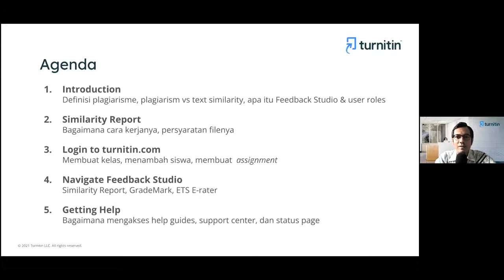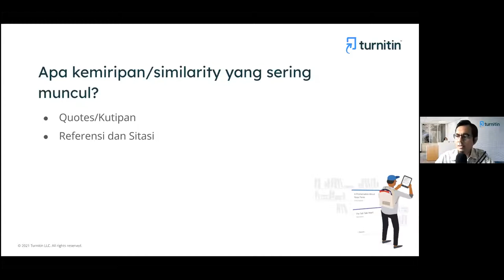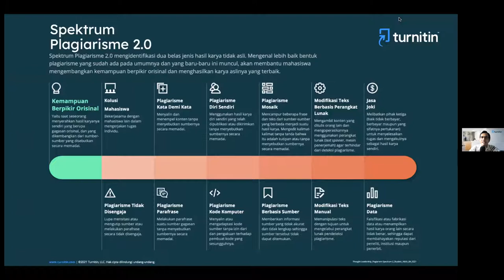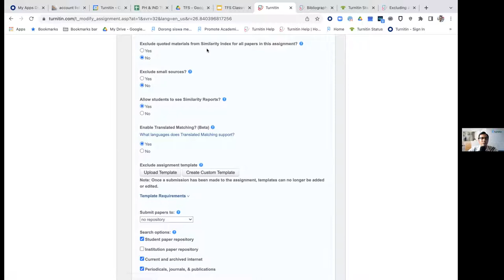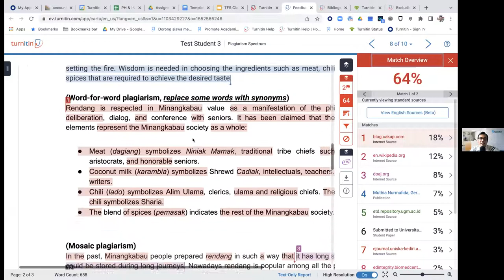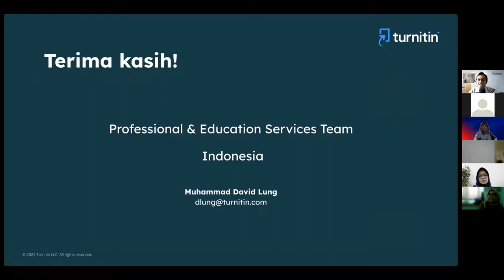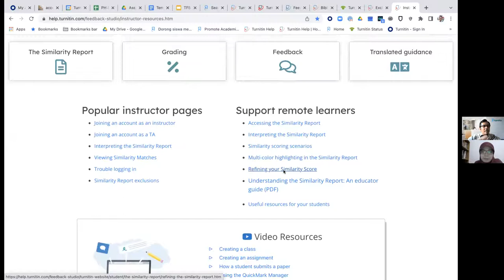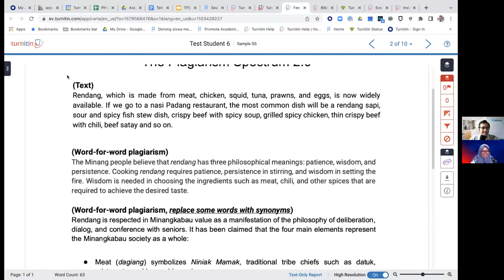Sosialisasi Pelatihan Turnitin oleh David Lung di Perpustakaan UIN Sunan Kalijaga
Sosialisasi pemanfaatan turnitin oleh David Lung di Perpustakaan UIN Sunan Kalijaga pada hari Selasa, 26 Januari 2022